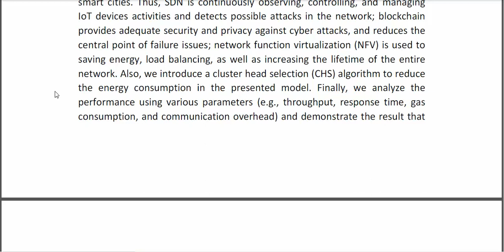Blockchain SDN Based Energy Aware and Distributed Secure Architecture for IoT in Smart Cities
IEEE PROJECTS 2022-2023 TITLE LIST

Support Including Packages
* Complete Source Code
* Complete Documentation
* Complete Presentation Slides
* Flow Diagram
* Database File
* Screenshots
* Execution Procedure
* Readme File
* Video Tutorials
* Supporting Softwares
Support Specialization
* 24/7 Support
* Ticketing System
* Voice Conference
* Video On Demand
* Remote Connectivity
* Document Customization